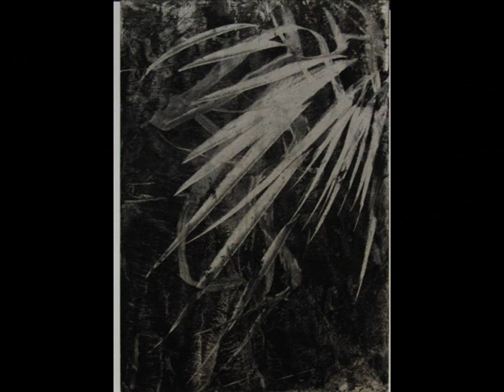"Shodo-Art" My recent calligraphy work for customers. 2010-8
Now Japanese calligraphy(Shodo) is classed in "Six field"

One or two of the them is procedure of Chinese traditional old calligraphy.
Four or five rest of field is very enjoyable art born in only Japan.

The Japanese shodo was concluded as commercial design and art after World War II.
It isn't simple copying that seems to be copying of a picture art.

But some people are writing on You-Tube is the same as
"a primary schoolchild doing it"
It is called only "Oshuji" in Japan.
It isn't classed in Shodo having commercial value.

Furthermore practice called Rinsho is "copying"of classic work.
Rinsho is resembling copying of a picture.
This doesn't have commercial value in Japan at all, too.
Anybody don't pay money for these(Oshuji and Rinsho) in Japan.

A Japanese calls that merely write a character with writing brush in this way.
"Mouhitsu" 毛筆 or "Fudemoji" 筆文字
Those don't have the more than value which those were merely written by paint brush.
And a practice for those is called Shuji 習字 and Rinsho 臨書.
However, with that alone it don't have value as art and product.

Please consider Japanese Sho-do to be a "Picture art"
Artist is always demanded design with creation from people.

In other words commercial value is added only when there is artistic factor.
A Japanese likes calligraphy used business.
Therefore it is always demanded art nature in Japanese Shodo.

Therefore it is pretty difficult for it to be evaluated in Shodo by a Japanese people in Japan.
A Japanese is watching a lot of Shodo every day.
Their sensitivity is very strict.

Fortunately, I got a lot of appraisal from person of a Japanese.
It is the gladdest for me.

BTW, Chinese calligraphy and Japanese calligraphy have a different beautiful sight.
Which they like is free of the people who watches.
It is the difference that recognizes a character as "Clean copy'(模写or清書)" or as "Picture art"

____Calligraphy as design is used in the next field in Japan.

Design of a brand name and logotype mark
Title character of Film or comics
Signboard of a shop
For ersonal request
For Art-Shodo contest
etc,etc,

However, even now a lot of Japanese people are learning Chinese classic calligraphy as a textbook.
When you want to write a "very beautiful character thoroughly", please learn Chinese traditional calligraphy.
It is complete system as a method writing a beautiful character.

The Japanese calligraphy changed as chaotic art by mixing ugliness and distorsion in the beauty.
Japanese calligraphy is resembling the Impressionist or an abstract art when I compare Chinese calligraphy to realism group.

Calligraphy such as a picture of the Impressionists (Impressionnisme)seems to be next.

For example,
draw a character of rain like rain.
Design a character of snow like snow.
Draw a character of thunder like thunder with power.

These are business-calligraphy and art-calligraphy in Japan.
Factor of Wabi or Sabi peculiar to a Japanese becomes necessary too.